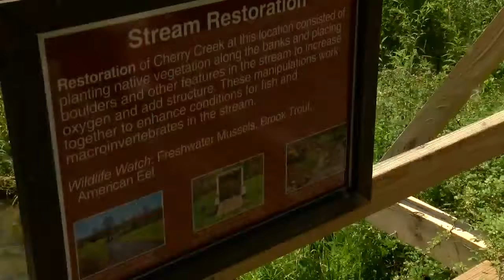Cherry Creek Snorkel